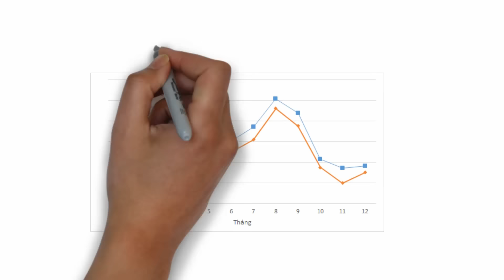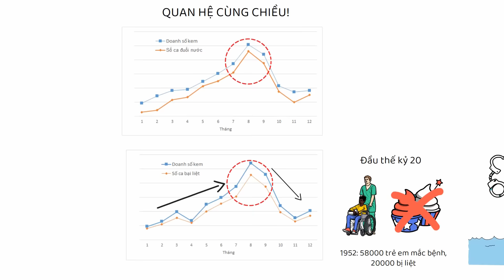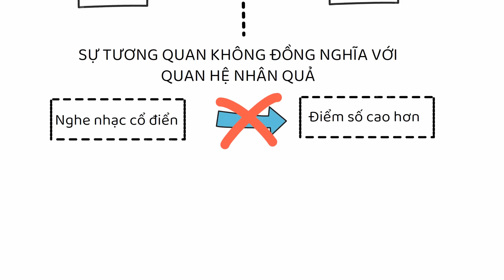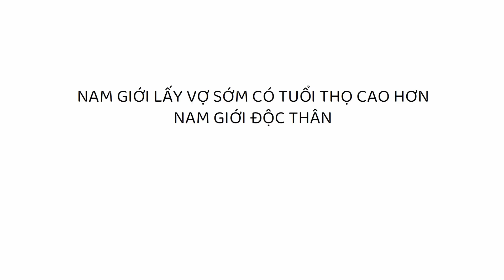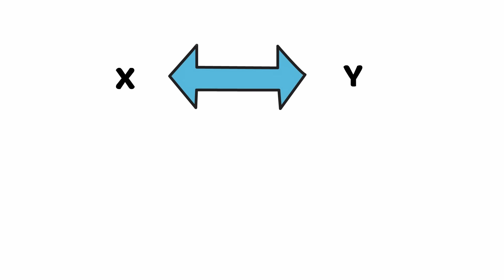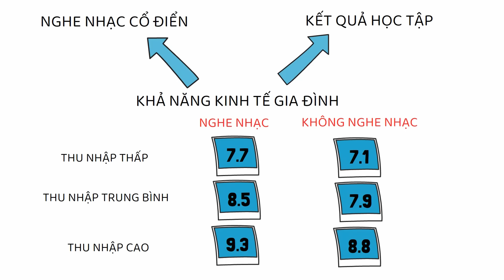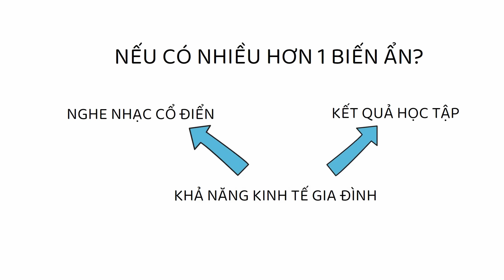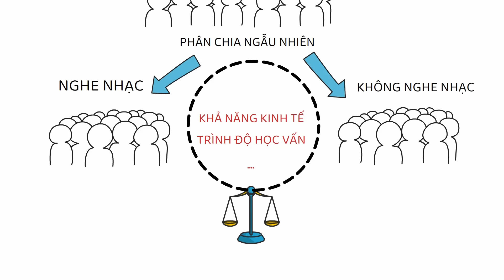Tác Hại Ít Biết Của Ăn Kem? | Sai lầm Tương quan - Nhân quả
Đón xem cuốn sách "NGHỆ THUẬT TƯ DUY DỰA TRÊN DỮ LIỆU" của mình, nói về các Thiên lệch thống kê và Tư duy dữ liệu, gồm những chủ đề mình đã làm video nhưng được đào sâu hơn, cùng nhiều chủ đề mới.
Cuốn sách viết theo hướng thú vị và thực tế, với các ví dụ về Lương thưởng ngân hàng, Trò chơi cờ bạc, Đen Vâu đoán đề văn, Sơn Tùng MTP, khủng hoảng tài chính, cách để tìm người yêu, bóng đá, bóng chày, bầu cử Mỹ, Tấm Cám ngoại truyện, vụ đắm tàu Titanic, khám phá hạt Higgs, hố đen, vật lý lượng tử, triết học, tự do ý chí,... Sách hiện có bán tại các trang TMĐT và các nhà sách Fahasa, Netabooks, Nhân văn,...

Vào mùa hè, những que kem mát lạnh luôn là lựa chọn của nhiều người. Nhưng bạn sẽ ngạc nhiên khi biết rằng ăn kem có liên quan đến các vụ đuối nước, cháy rừng và gia tăng phạm tội.
Lý giải của điều này là gì? Hãy cùng tìm hiểu trong video này.

00:00 Tác hại của việc ăn kem
02:04 Quan hệ tương quan và quan hệ nhân quả
03:11 Hiệu ứng Mozart: Nghe nhạc cổ điển giúp trẻ thông minh hơn?
04:30 Kết hôn làm tăng tuổi thọ nam giới?
05:16 Đội bóng chuyền bóng nhiều dễ bị thua trận hơn?
06:21 Cách khắc phục - trường hợp một biến ẩn
07:30 Cách khắc phục - nhiều biến ẩn - phương pháp hồi quy
08:29 Thử nghiệm đối chứng ngẫu nhiên (nghiên cứu RCT)